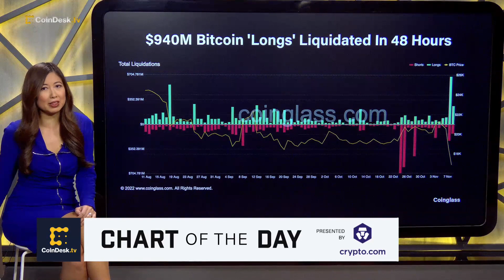$940M Bitcoin 'Longs' Liquidated in 48 Hours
Nearly $1 billion worth of bitcoin (BTC) in long positions on crypto exchanges were liquidated as markets fell on FTX contagion fears, according to Coinglass data. Total crypto market capitalization slid to $900 billion from over $1 trillion on Wednesday morning as traders reacted to speculation around prominent exchange FTX's liquidity issues. "All About Bitcoin" host Christine Lee breaks down the Chart of the Day.